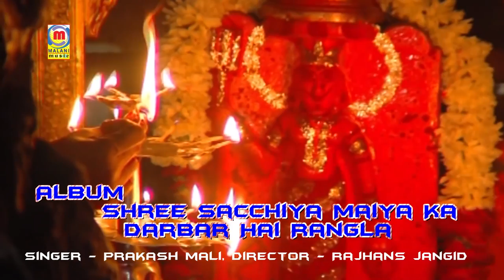PRAKASH MALI की सुपरहिट प्रस्तुति | Jagi Jagi Divla Ri Jot | Sacchiyay Mataji Bhajan | Marwadi Song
☛Song  : Jaagi Jaagi Diwla Ri (Part - 1)
☛Live Program : Shree Sacchiya Maiya Ka Darbar Hai Rangla
☛Singer : Prakash Mali
☛Lyrics : Traditional
☛Music Label : Malani Music
☛Category : Devotional
☛Sub Category : Sacchiya Mata
☛Track Genre : Bhakti Song
☛Ⓒ Copyright : Prakash Mali
☛DIGITAL PARTNER : RDC MEDIA PVT LTD